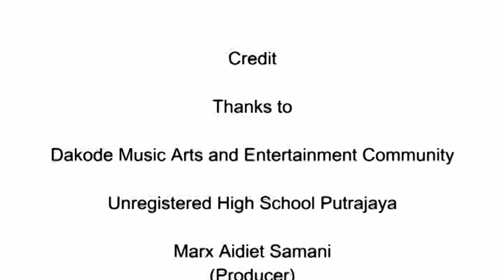Unregistered High School (UHS) - 199x - video 3 of 3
/Group:  199x
/Jex - Vocalist/Rhythm Guitar
/Raja - Backup Vocal/Lead Guitar
/Joe - Backup Vocal/Bass
/Where - Drum/Percussions

/Event:  UHS 4th Anniversary
/Venue: Putrajaya Aquatic Centre, Putrajaya, Malaysia
/Date: November 12th, 2011